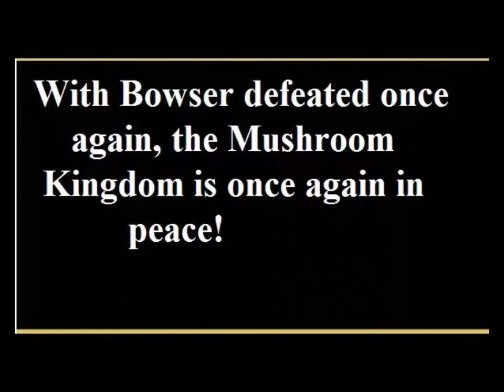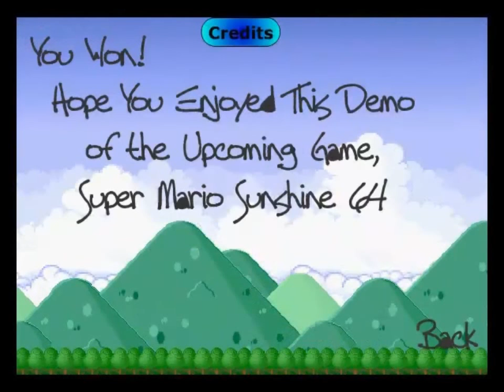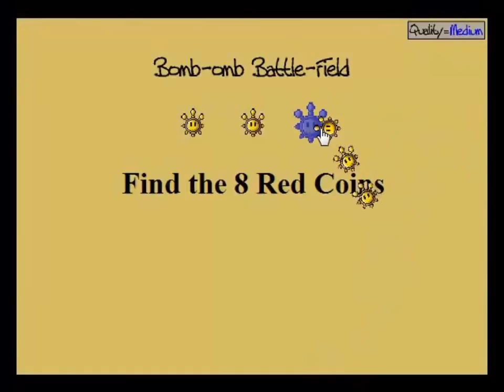Weihnachtsspecial (2010) Nr. 1 =)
Das ist der erste Teil meines Spezials :D
sehr viele spiele manchmal brutal aber es geht ^^